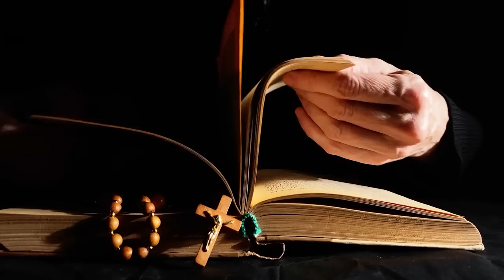środa, 22 marca 2023